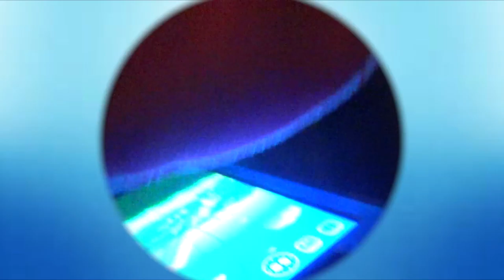Koopalings Plush: Meet Toad & Toadette